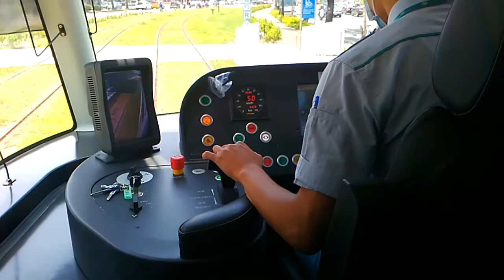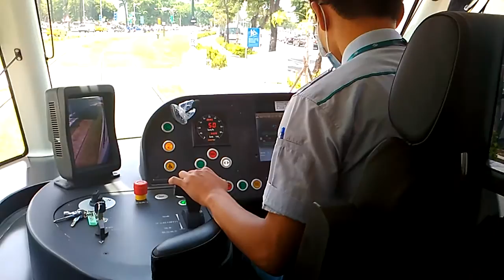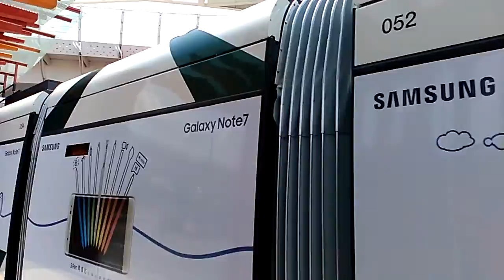ST坐高雄輕軌由籬仔內至前鎮之星